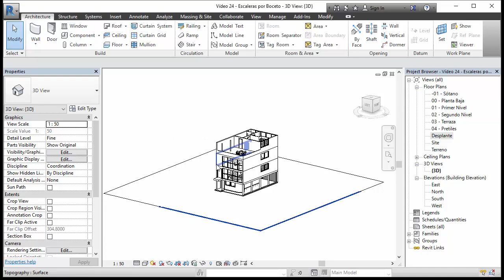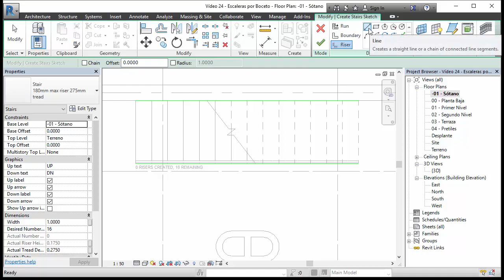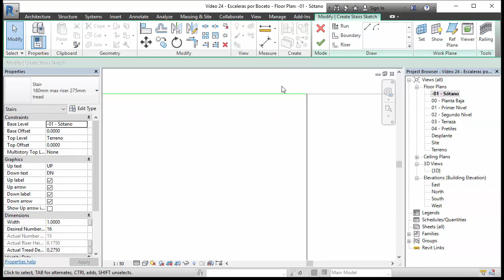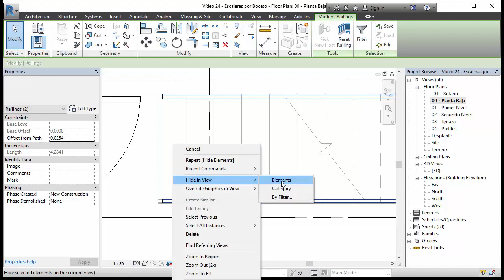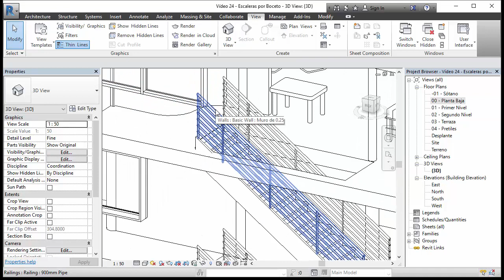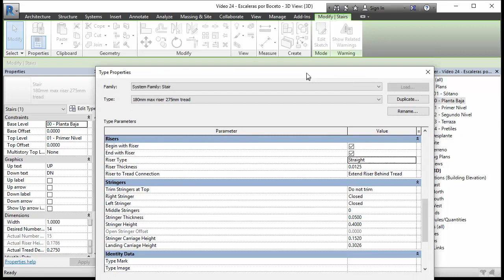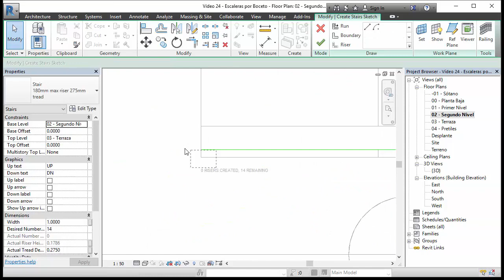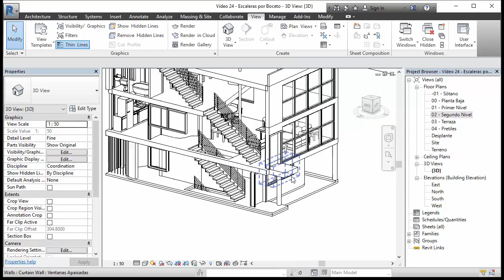Revit 2017 Casa Citröhan 23 - Escaleras via Sketch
Hola, bienvenidos al cuarto módulo del presente curso de Revit 2017. En este ejercicio incorporaremos las escaleras en nuestro proyecto a través de la herramienta de escaleras por boceto / Sketch para todos los niveles de la vivienda, asi como explicar como personalizar a sus elementos.

A lo largo de este curso desarrollaremos un proyecto arquitectónico real, en todos sus elementos BIM, el cual consiste en la Casa Citröhan del arquitecto Franco-Suizo Le Corbusier, localizada en la ciudad de Stuttgart, Alemania.

Si el vídeo y el curso te fue de agrado y útill, no dudes en suscribirte a este canal y en hacer click en "me gusta" en la parte inferior de este vídeo. Un cordial saludo.